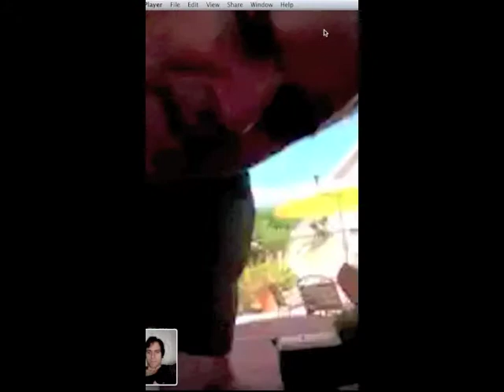Boudousquie/LaFleu Facetime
Facetime